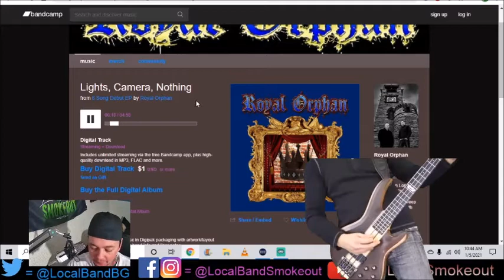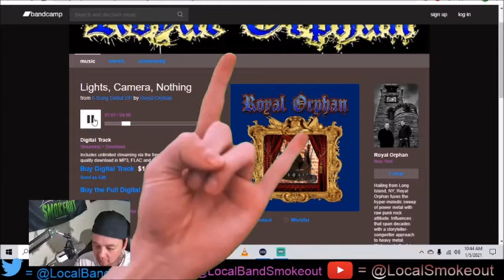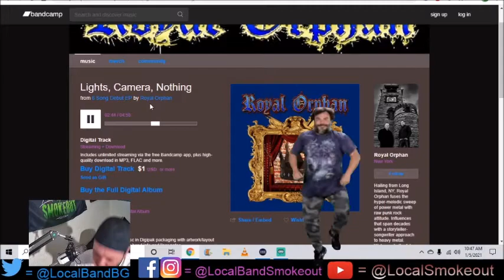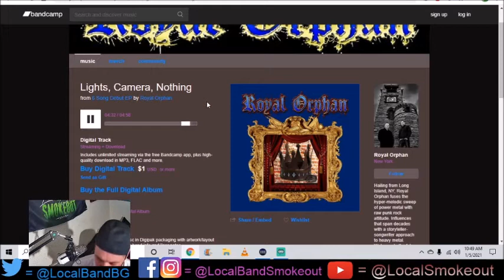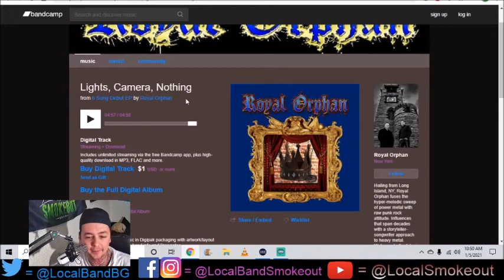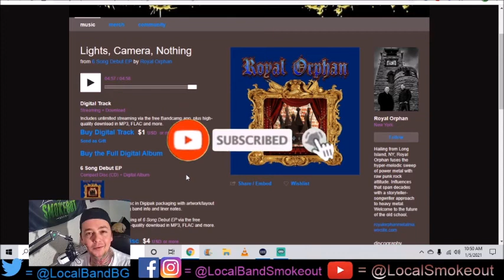Stoner Dude Reacts - Royal Orphan - Lights, Camera, Nothing